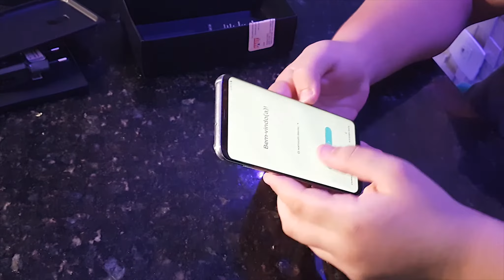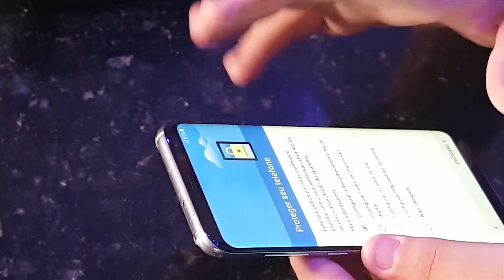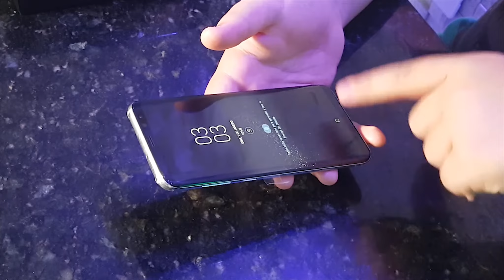Unboxing Galaxy S8+ (QUE COISA LINDA) mais unboxing surpresa --- Vini digitaltec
Novo vídeo pessoal todos os vídeos digam nos comentários como está os vídeos se estão bons ruins bjs falou

Meu nome é:vinicius
Meu celular é:Samsung Galaxy S7